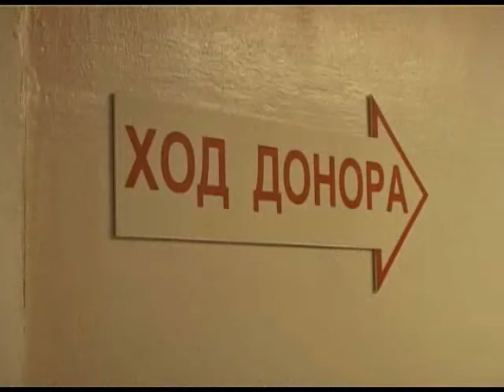В Сочи проживают более тысячи почетных доноров России. Новости 24 Сочи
Накануне в стране отметили национальный день донора. Такие даты призваны напоминать о постоянной потребности в донорской крови. Ведь никто кроме человека не может решить эту проблему. На сочинскую станцию переливания крови, всю неделю приходили желающие сделать жизненно важный поступок-сдать кровь.
Сочи. Новости.
Телеканал Эфкате.